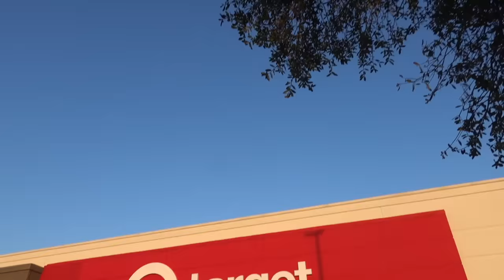SML Parody: Jeffy's Snow Vacation!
Mario gets a free vacation to the mountains from Kermit! Jeffy and the rest of the house come along and experience snow for the first time, unfortunately things do not go as planned.